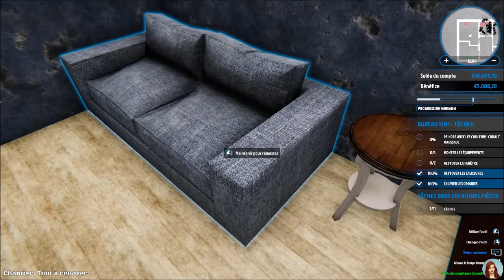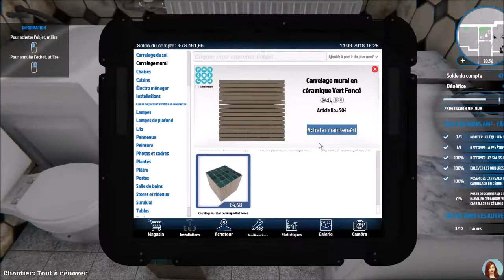Une mission de rénovation totale ! - EP 9 - HOUSE FLIPPER fr